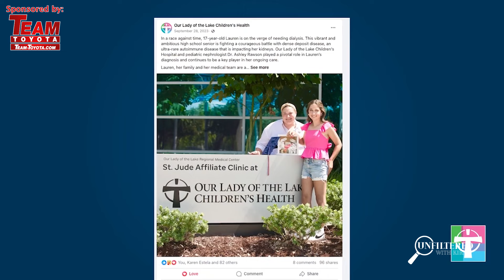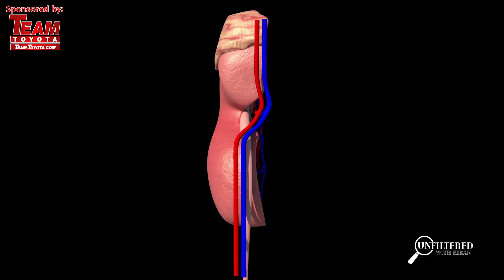Pediatric nurse donated kidney to Ascension teen with rare disease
This report is brought you by Team Toyota: After months of searching, an Ascension Parish teen in need of a kidney finally found a donor, her pediatric nurse at Children's Hospital in Baton Rouge. Lauren Swanson had been battling a rare autoimmune disease for three years. It's why she needed a kidney. Her donor is Lori Vaughn, a pediatric nurse at OLOL, where Lauren was a patient.